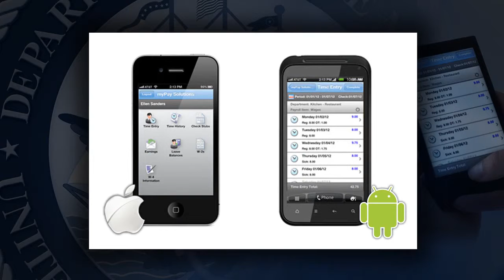The U.S. Army Crime Investigative Unit Warns Against MyPay Apps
The U.S Army Crime, US Crime, US Army Crime Investigative